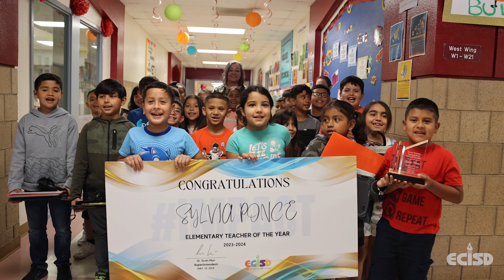ECISD Elementary and Secondary Teacher of the Year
We kicked off Teacher Appreciation Week with surprise visits to our two teachers of the year!
We are proud to introduce to you the ECISD Elementary Teacher of the Year Sylvia Ponce, a 2nd grade Bilingual Multi-Classroom Leader (MCL) at Cavazos Elementary. She is a 28-year veteran teacher, all of those years at Cavazos and the ECISD Secondary Teacher of the Year Samantha Baker, an 8th grade math and Algebra I Multi-Classroom Leader (MCL) at Bonham Middle School. This is her third year at Bonham, her 10th year in ECISD.
Our two teachers of the year are selected from the campus teachers of the year through an application and interview process. Congratulations to Sylvia and Samantha and thank you for your dedication and service to our students!